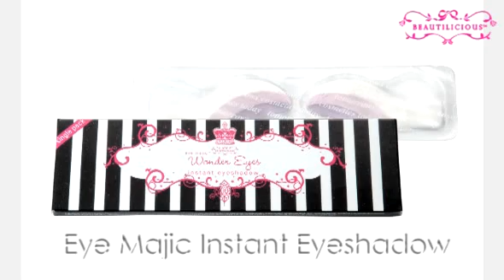Making Up with Beautilicious e01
Makeup tutorial using Beautilicious' Eye Majic Instant Eyeshadow